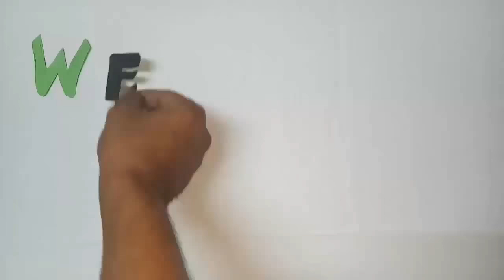Beautiful Stick Paper Flower Making Crafty | Diy Easy Paper Flower Crafty By Mimu Craft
How To DIY Stick Paper Flower Making By Mimu Craft Tutorial  - Step by Step Method. In this DIY Very Easy Origami Paper Craft DIY Stick Paper Flower Making By Mimu Craft Tutoriall I'll show 3D Origami Paper Making For Stick Paper Flower Out of Color Paper - DIY Stick Paper Flower Making By Mimu Craft Making. Make this cool and beautiful origami by step with this video tutorial. See our other paper making videos :

It is the best toy I've ever seen. The toddlers can easily make it and play with it.

DIY Origami Heart Box  Envelope Secret Message  Valentine's Day Crafts  Pop Up Heart Learn Your Way